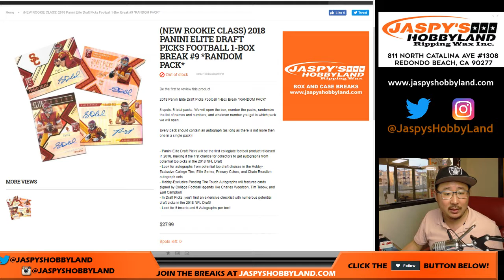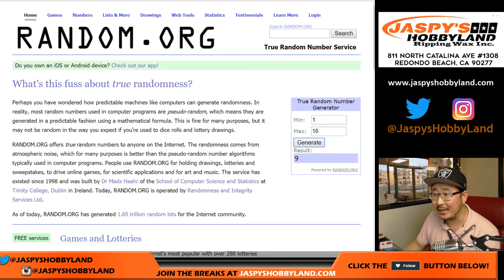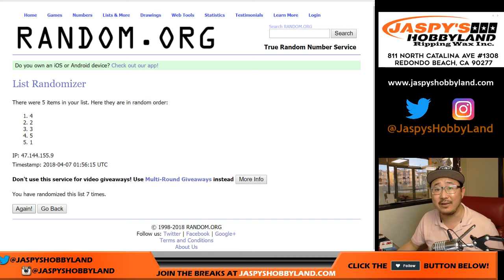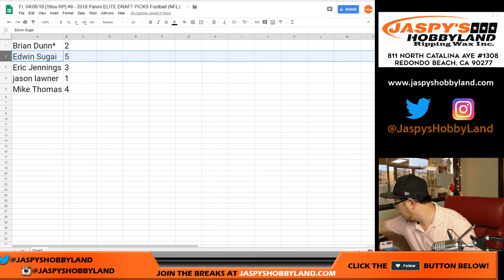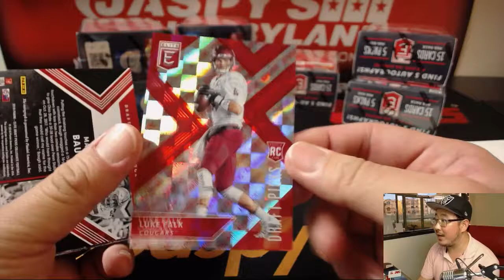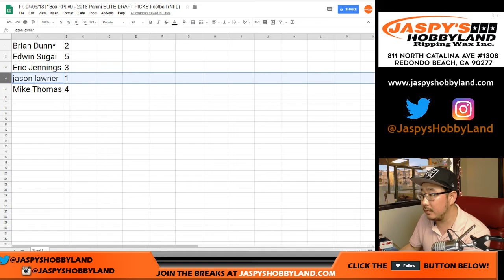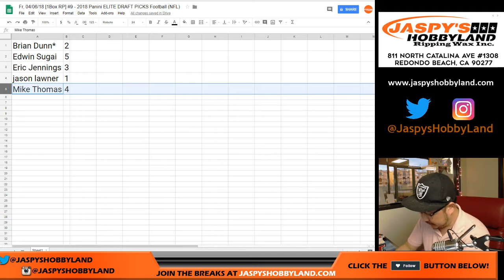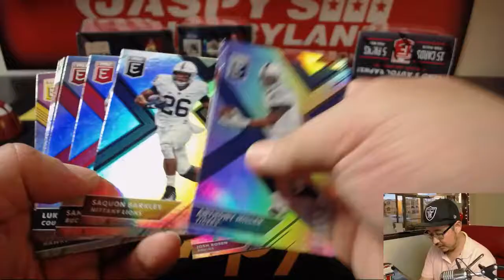Fr, 04/06/18 [1Box RP] #9 - 2018 Panini ELITE DRAFT PICKS Football (NFL)